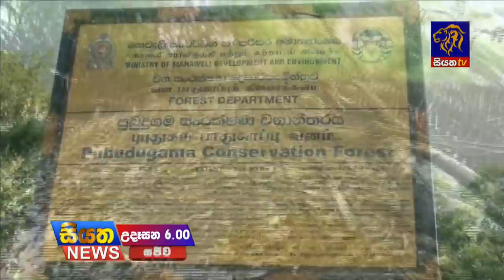Siyatha News | 06.00 AM | 15 - 06 - 2020